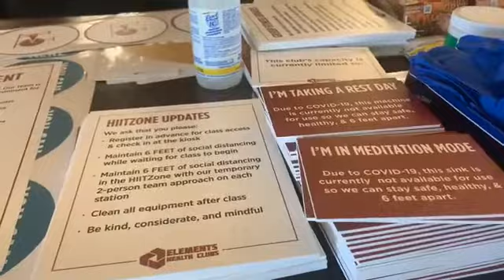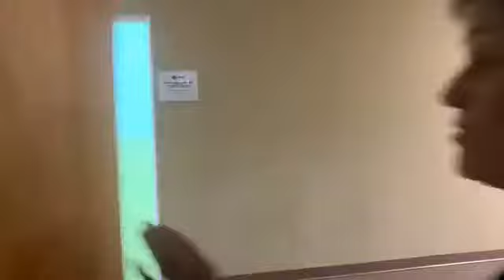Reopening Tour of Elements Health Club -Springfield by Rick Dancer...Please Reshare!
Rick Dancer is helping us countdown until our Lane County gyms are open again. Come along with Rick as he takes us on a video tour of Elements Health Club -Springfield. Please Reshare this video if you're ready to get back into our Oregon clubs.